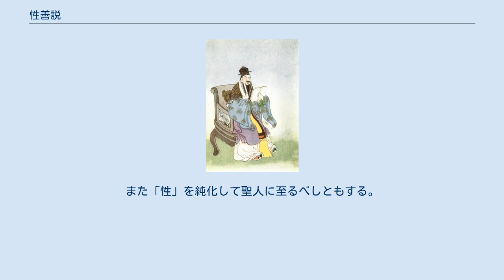性善説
性善説（せいぜんせつ）とは、人間の本性は基本的に善であるとする倫理学・道徳学説、特に儒教主流派の中心概念。
人の本性に関する考察は古今東西行われてきたが、「性善説」ということばは儒家のひとり孟子に由来する。
以下、中国における「性善説」について解説する。
 「性」とは、人の本性やものの本質のこと。
字書的にいえば、「性」という字は生まれながらの心という意味である。
甲骨文及び金石文には登場しないことから、比較的新たにできた字であることが分かっている。
孔子も「性相近し、習相遠し」(『論語』陽貨)と述べて「性」に言及しているが、それが積極的に論じられるようになるのは孟子の時代以降である。
「性」についての概念は論者によって大きく異なり、そのことでかえって議論が紛糾したと言ってよい。
先天的な本性とする説、後天的に獲得される諸能力とする説、道徳的ものを含む含まない等、多岐に渡る。
「性」に関する議論を「性論」という。
また「性」についての説を「性説」という。
 中国における「性論」の特徴の一つとして挙げられるものに、それが善悪をめぐってなされたということがある。
中国では「人とは何か」といった抽象的なテーマは取り上げられず、より具体的に政治意識との関連で語られた。
政治と道徳とをどう結びつけるのか、もっと言えば政治権力をもった支配者の行動を如何に道徳的に規定するかということに関心が集中したのである。
 なお、今日「性善説」という言葉は「人は本質として善であるため、放っておいても悪を行わないとする楽天主義」という意味で用いられることが少なくないが、本来は正しくない。
以下に解説するように、孟子も朱子も、人の「性」は善であっても放っておけば悪を行うようになってしまうため、「聖人の教え」や「礼」などによることが必要であると説いている。
 孟子 孟子が生きた時代は人の本性についての関心が高まり、「性には善も悪もない」とする告子の性無記説（または性白紙説）や「性が善である人もいるが、悪である人もいる」とする説、「人の中で善悪が入り交じっている」とする諸説が流布していた。
これらに対し孟子は「性善説」を唱えた。
これは孔子の忠信説を発展させたものとされる。
 孟子の「性善説」とは、あらゆる人に善の兆しが先天的に備わっているとする説である。
善の兆しとは、以下に挙げる四端の心を指す。
なお「端」とは、兆し、はしり、あるいは萌芽を意味する。
 惻隠…他者の苦境を見過ごせない「忍びざる心」(憐れみの心) 羞悪…不正を羞恥する心 辞譲…謙譲の心 是非…善悪を分別する心 修養することによってこれらを拡充し、「仁・義・礼・智」という4つの徳を顕現させ、聖人・君子へと至ることができるとする。
端的に言えば、善の兆しとは善となるための可能性である。
 人には善の兆しが先天的に具備していると孟子が断定し得たのは、人の運命や事の成否、天下の治乱などをあるべくしてあらしめる理法としての性格を有する天にこそ、人の道徳性が由来すると考えたためである。
しかしこの考えは実際と照らし合わせた時、大きな矛盾を突きつける。
現実においては、社会に悪が横行している状態を説明できないからである。
こうした疑問に対し、孟子は以下のように説明する。
悪は人の外に存在するものであるが、天が人に与えたもの、すなわち「性」には「耳目の官」(官とは働き・機能を意味する)と「心の官」が有り、外からの影響を「耳目の官」が受けることにより、「心の官」に宿る善の兆しが曇らされるのだ、と。
すなわち善は人に内在する天の理法であり、悪は外在する環境にあると説いた。
 これを簡単に理想主義的なオプティミズムとして片づけることはできない。
孟子は何も戦国時代において頻発する戦争や収奪に眼を向けずにただ楽天的だったのではない。
覇道がはびこる現実を踏まえつつも、孟子は王道思想を掲げたのであるが、「性善説」はいかなる君主であっても徳治に基づく王道政治を行うことが可能であることを言明するために、道徳的要請から提示された主張であった。
諸国遊説において、孟子が君主に王道政治を説いても、そのような政治は聖人しか行えないのではないかという冷ややかな対応に出くわすことが多かった。
孟子としては、王道政治実現の可能性の根拠を提示する必要があったのである。
よりいえば「性は善であるべき」という説が、王道思想のための必要性から「性は善である」という風に変化させられたと言える。
 詳しくは性悪説参照のこと。
 孟子より数十年遅く活躍した荀...